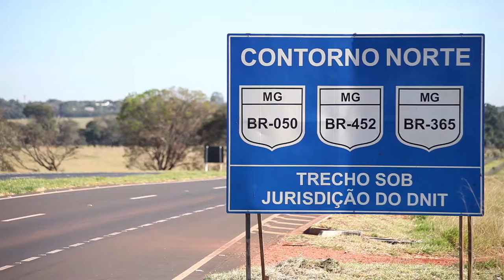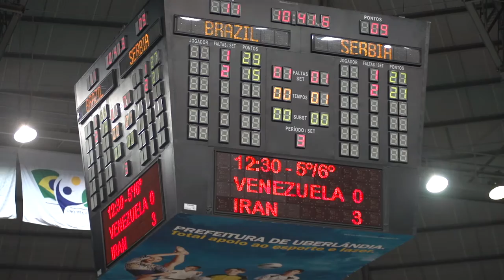Get to know Uberlandia - The Cerrado's Portal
Founded in 1888, Uberlandia is the largest city in a region known as the Triangulo Mineiro, in the state of Minas Gerais. The state borders on the major economic centers of Brazil: Rio de Janeiro, Sao Paulo, Distrito Federal, Espirito Santo and Bahia. Uberlandia has an urban population of over 640,000 inhabitants, and is the second consumer market of Minas Gerais, having within a radius of 600 km, more than 82 million consumers, making it one of the most prosperous cities in the interior of Brazil.

In recent decades, the city has attracted large companies and, with its privileged strategic location, has become the largest center for wholesale distribution in Latin America, a reference in the trade and call center sector and telecommunications services.

Those who visit Uberlandia will find a modern hotel chain, efficiency in services, high-level cuisine, full health structure and exuberant nature. All of these virtues, together with the entrepreneurial capacity of its inhabitants, make Uberlândia a center of opportunity and an invitation to enjoy quality of life. The city offers many leisure options in the most diverse tourist routes: Craft, Art and Culture, Religious, Shopping, Ecological, Sports.

The nightlife of Uberlandia follows the rhythm of the large capital cities, offering numerous options for fun. There are bars, restaurants, cafeterias, distilleries, bistros and the like. Malls, galleries, shopping centers and boutiques offer you access to products from around the world. The shopping itinerary also includes fairs offering rural products, cuisine and crafts.

One of the great attractions of the city with a huge green area on the banks of the Uberabinha River is the Praia Club, which offers a modern and complete structure for the practice of various sports. Several other well-structured clubs also take care of locals’ and visitors’ recreational needs.

The cultural performances and craft exhibitions highlight our way of being mineiro (from Minas) and the characteristics of our region. Historic churches tell the story of the faith of the population, some of which are protected by the historical heritage office.

Uberlandia has become a significant center for education and knowledge, with a federal university and another 20 higher education institutions, which have contributed to attracting technical and scientific events for the city and region.

Get to know Uberlandia, a modern city that offers unparalleled life quality.

Video by Uberlandia Convention & Visitors Bureau.